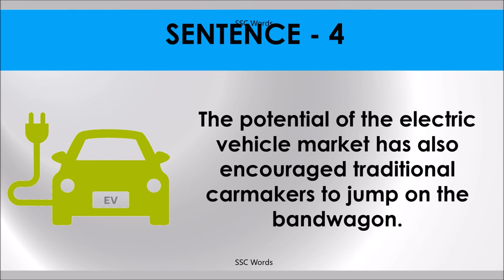JUMP ON THE BANDWAGON Idiom 1555 # Meaning and five sentences # SSC Words